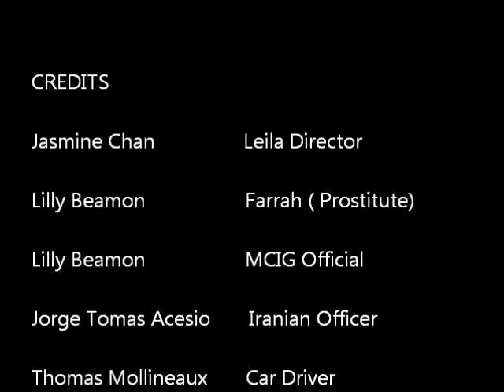Desperation (Iranian Cinemas)